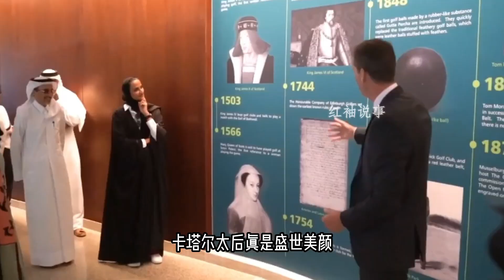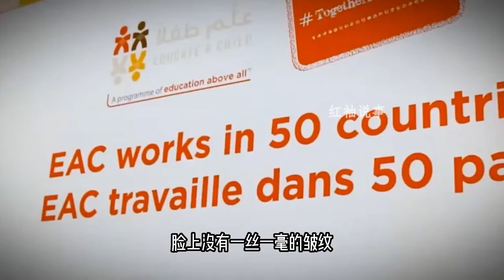卡塔爾太後盛世美顏！空降世界杯vip席位，太太團們瞬間黯淡無光